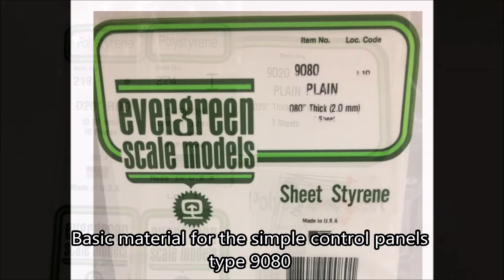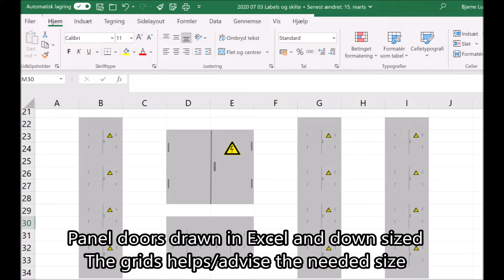BL spor N Diorama opgradering m. tips; Diorama upgrade w. DIY solutions; Diorama aufdatierung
En video hvor hovedbanegårdens lidt kedelige ind og udkørsel diorama opgraderes med nye ”elektriske skabe” efter eget design sammen med en signal bro.

 A video where the main station's somewhat boring entrance and exit diorama is upgraded with new "electric cabinets" of DIY design together with a signal bridge.

Ein Video, in dem das etwas langweilige Ein- und Ausgangsdiorama des Hauptbahnhofs mit neuen „Elektroschränken“ im eigenen Design samt Signalbrücke aufgewertet wird.